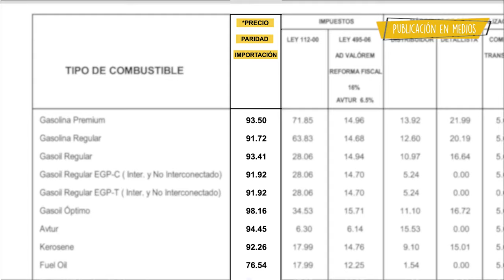ConoceTuFórmula | ⛽¡Te explicamos qué es el PPI! (2/6)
Los gastos en los que se incurre por importación y manejo de terminales de importación constituyen el Precio de Paridad de Importación (PPI).

Desde el MICM, damos seguimiento a la evolución de los precios de los combustibles en los mercados internacionales.